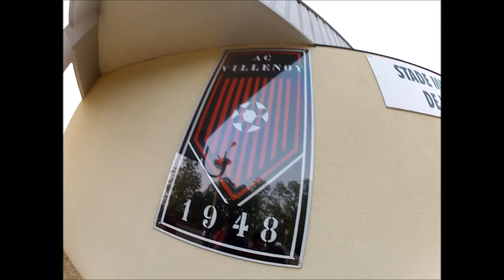tournoi villenoy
Description